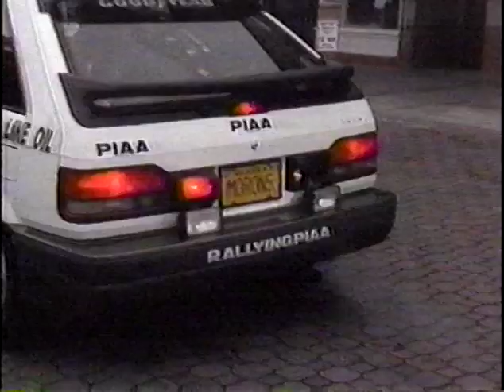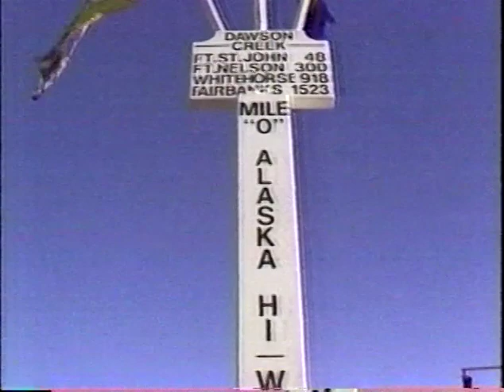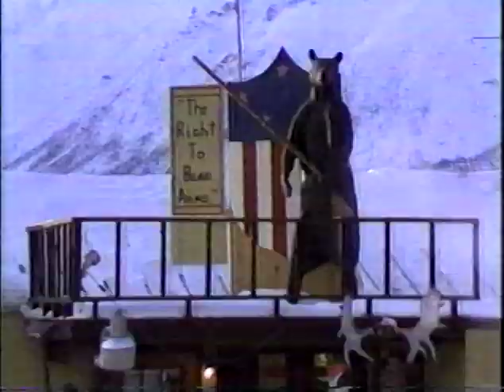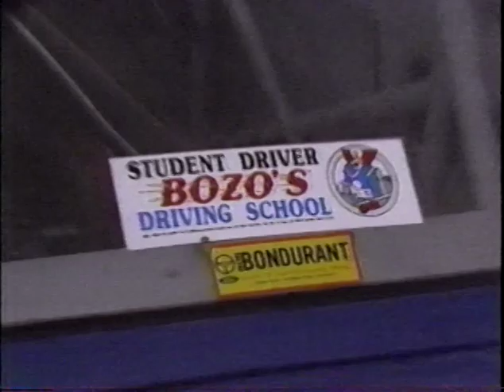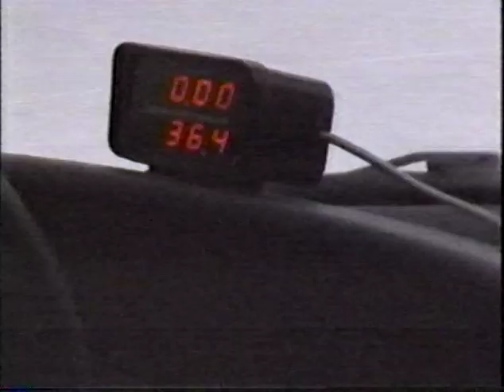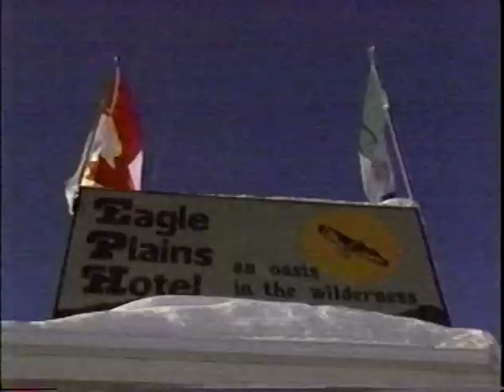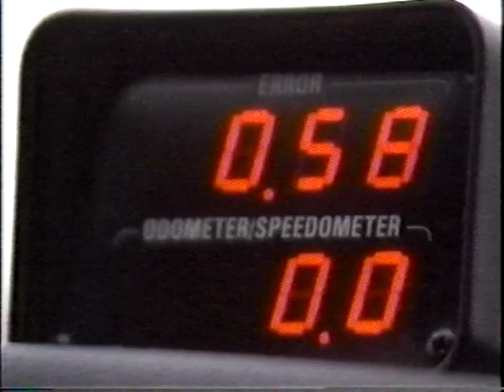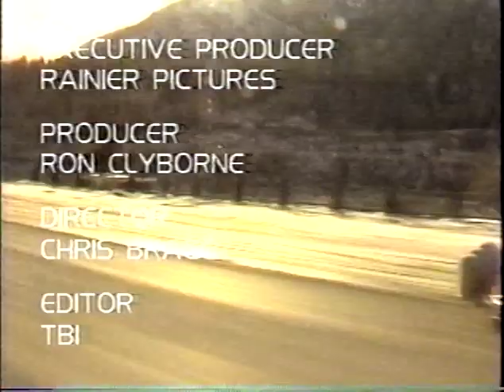1990 Alcan, Rainier Pictures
1990 Alcan Winter Rally.  Televised production by Ron Clyborne, Rainier Pictures.